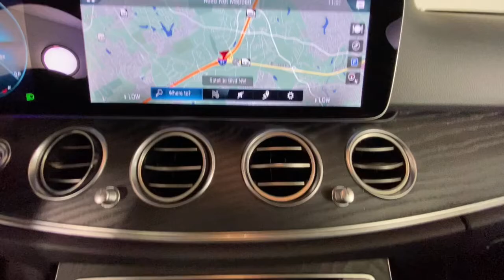2021 Mercedes-Benz E-Class Duluth, Lawrenceville, Cumming, Johns Creek, Atlanta, GA M14223A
Black Used 2021 Mercedes-Benz E-Class E 350 available in Duluth, Georgia at  Atlanta Classic Cars. Servicing the Lawrenceville, Cumming, Johns Creek, Atlanta, GA area.

Wheels: 18 x 8.0 Twin 5-Spoke|Heated Front Seats|MB-Tex Upholstery|Radio: MBUX Infotainment System w/Navigation|Smartphone Integration|Apple CarPlay|Android Auto|Memory Package w/Power Steering Column|MB Navigation|HD-Radio|4-Way Power Lumbar Support|4-Wheel Disc Brakes|Air Conditioning|Electronic Stability Control|Front Bucket Seats|Front Center Armrest|Leather Shift Knob|Tachometer|ABS brakes|AM/FM radio|Adjustable head restraints: driver and passenger w/tilt|Alloy wheels|Anti-whiplash front head restraints|Auto tilt-away steering wheel|Auto-dimming door mirrors|Automatic temperature control|Brake assist|Bumpers: body-color|Delay-off headlights|Driver door bin|Driver vanity mirror|Dual front impact airbags|Dual front side impact airbags|Four wheel independent suspension|Front anti-roll bar|Front dual zone A/C|Front reading lights|Fully automatic headlights|Garage door transmitter: HomeLink|Genuine wood console insert|Genuine wood dashboard insert|Genuine wood door panel insert|Head restraints memory|Heated door mirrors|Heated  front seats|Illuminated entry|Knee airbag|Low tire pressure warning|Memory seat|Occupant sensing airbag|Outside temperature display|Overhead airbag|Overhead console|Panic alarm|Passenger door bin|Passenger vanity mirror|Power adjustable front head restraints|Power adjustable rear head restraints|Power door mirrors|Power driver seat|Moonroof|Power passenger seat|Power steering|Power windows|Radio data system|Rain sensing wipers|Rear anti-roll bar|Rear fog lights|Rear reading lights|Rear seat center armrest|Rear window defroster|Remote keyless entry|Security system|Speed control|Speed-sensing steering|Split folding rear seat|Steering wheel memory|Steering wheel mounted audio controls|Telescoping steering wheel|Tilt steering wheel|Traction control|Trip computer|Turn signal indicator mirrors|Variably intermittent wipers|Weather band radio|Auto-dimming Rear-View mirror|8 Speakers|Exterior Parking Camera Rear|Emergency communication system: Mercedes me connect|Navigation system: MBUX|Apple CarPlay/Android Auto